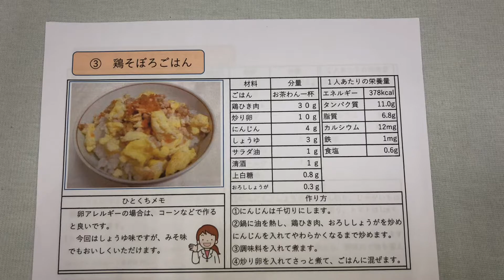福島県 給食レシピ 鶏そぼろごはん